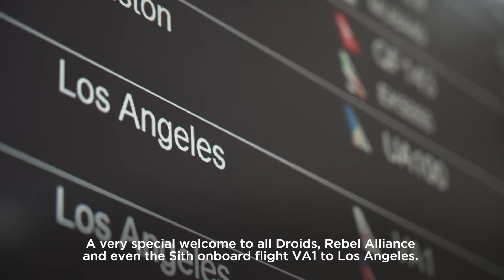End of the Road For Virgin Australia?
The COVID-19 pandemic has effected yet another airline, as Virgin Australia files for administration.

Navgeek Aviation